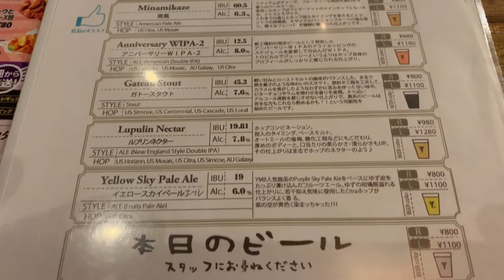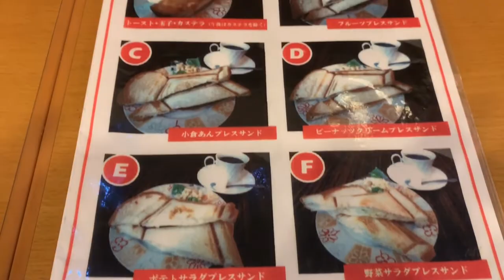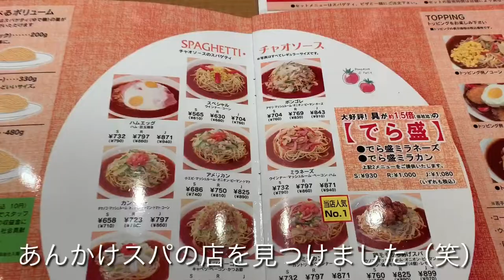名古屋メシを食べるためだけに行ってきました。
休みの前日に、仕事が急遽早く終わったので、奈良から名古屋メシを食べるためだけに名古屋に行ってきました。

結構好きでみているYouTuberのたっちゃんさんの本拠地である名古屋柳橋の味仙に行くのが今回のメイン目的（笑）

後は、世界の山ちゃん、あんかけスパ、名古屋モーニング
が食べれたので満足でした。

新着順